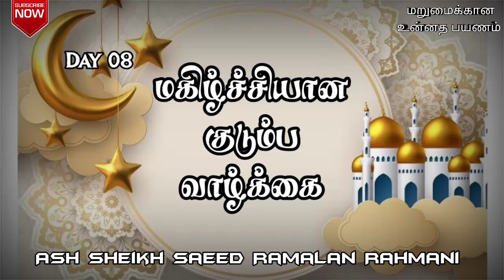மகிழ்ச்சியான குடும்ப வாழ்க்கை | Ash Sheikh Saeed Ramalan Rahmani | Tamil Bayan